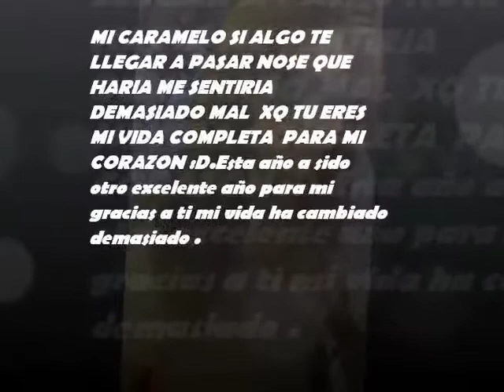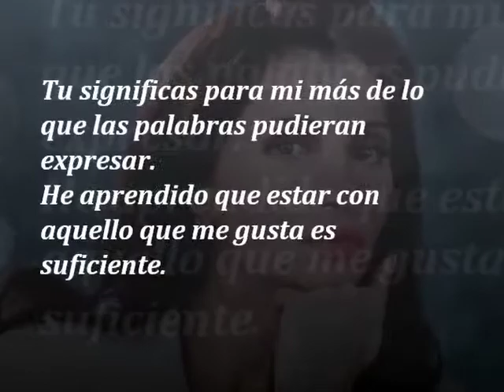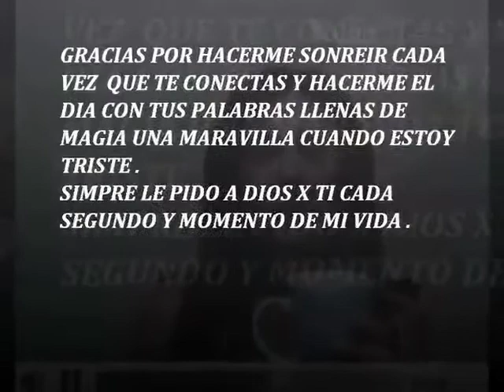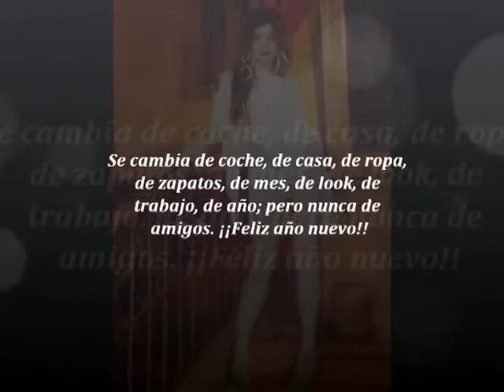TE AMO CARAMELO DE MI VDA ♥♥